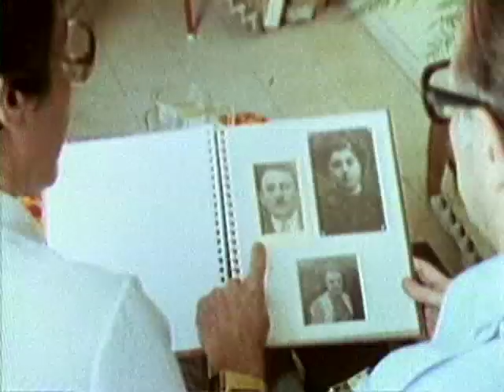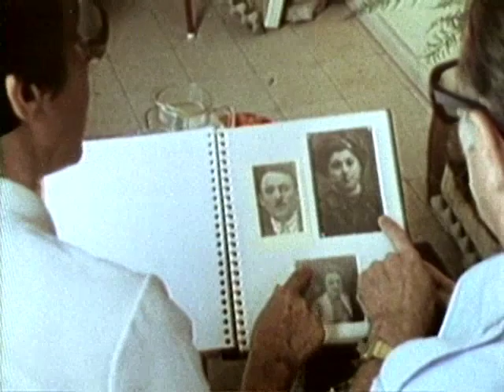From Out of the Ashes (clip)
A documentary detailing the purpose and people attending the First World Gathering of Holocaust Survivors, which takes place in Israel.

The film opens with the Holocaust as a history lesson in an Israeli classroom.  We hear children's thoughts about feelings on what the Holocaust has come to mean to them and their families.  Many of the children are form families who have been touched directly by the holocaust.  We are watching third generation survivors learn about themselves as they make up history.  We are at the airport.  We see the reunions of people long separated by the end of the war and resumed lives.  Here we focus on one woman.  She is greeted by friends and relatives.  Her name is Itka.  They travel to Jerusalem and whisper at the Western Wall.

Then, at the Gathering, we hear people calling out names and places in many languages in hope of finding someone who might have shared their past.  Itka calls out in an attempt to find a lost relative.  What she finds is a woman with whom she shared her concentration camp experience.  "All three camps!", she exclaims.  "Can you imagine?"  They embrace each other as they embrace their past.  Through the Gathering, Itka finds a man who lived in the same town.  Together they recreate a part of their past before the Holocaust.

Now in their sixties, these two old friends give us a glimpse of a richly textured life which enabled them to survive a holocaust intact.  At the final rally of the Gathering, Israel's present and future are a major concern.  There is a wide variety of opinion on the lessons of the holocaust.

But there is general agreement that it is an important part of the Jewish "personality" and serves as a lesson which has become a legacy.  With 5,000 survivors gathered from all over the world, the image of this historic crowd in front of the Western Wall serves as a symbol of a culture which historically defies the odds.  "We are here!" is the refrain.
A film by Ruth Lefkowitz.

Winner of The Cine Eagle Award; American Film Festival Finalist; Student Academy Award Regional Winner

Grade Levels: 9 to Adult

30 minutes, color.